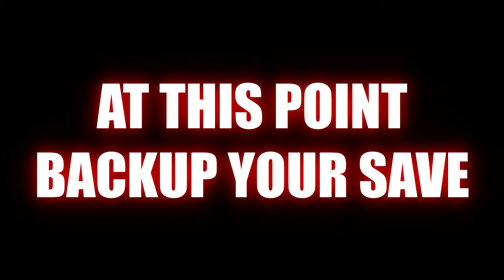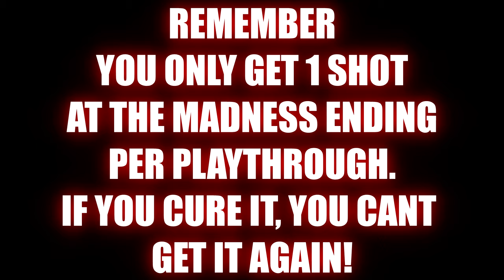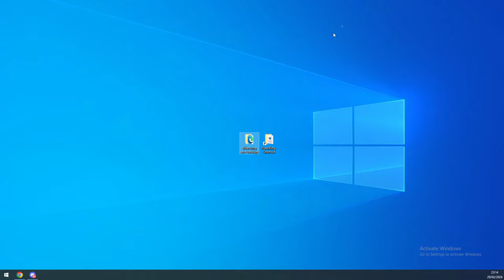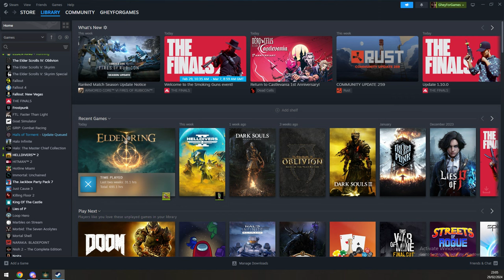ASHEN LYNDELL - ELDEN RING: THE ULTIMATE GUIDE - 100% COMPLETE WALKTHROUGH - PART 44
the other song is "broken promise" on the album deep space bass by toonami